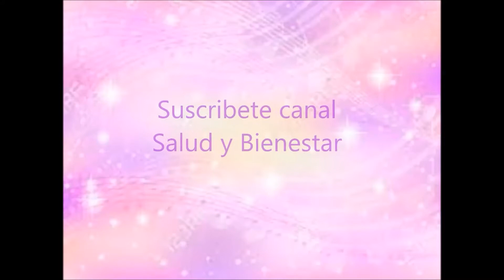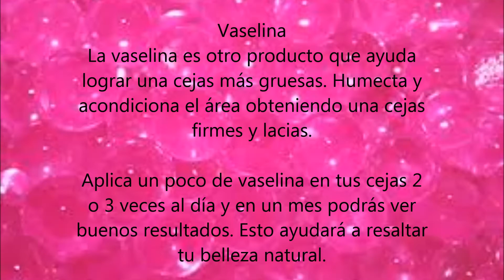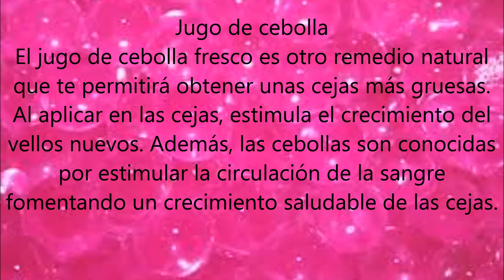Recetas para unas Cejas más gruesas,sorprendentes resultados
Con éstos 4 remedios caseros tendrás unas cejas más pobladas y bonitas